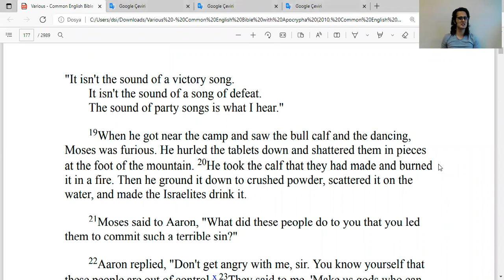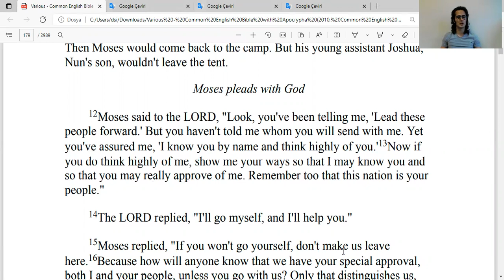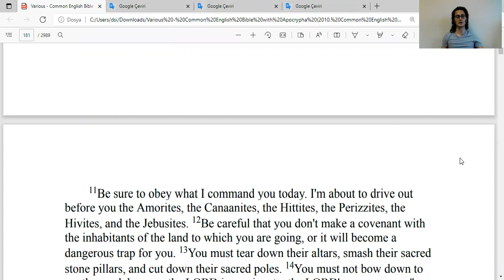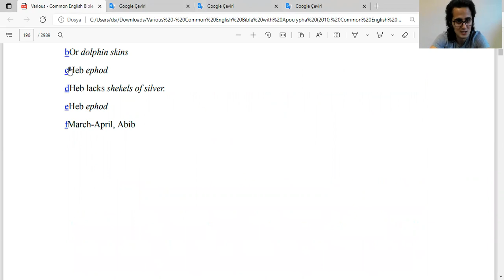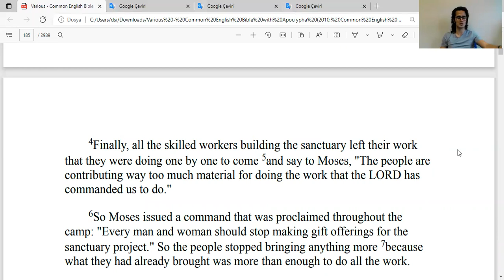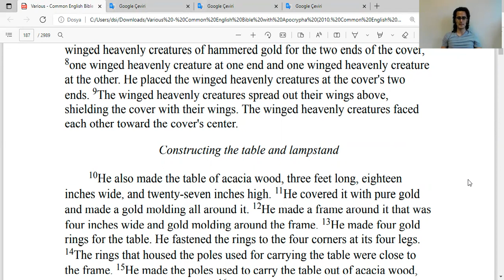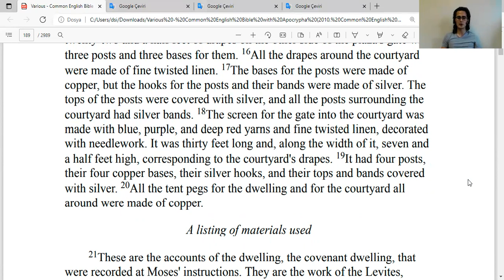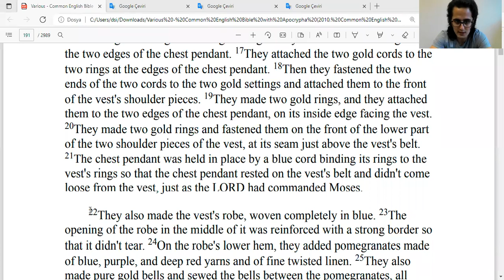İngilizce İncil (Eski Ahit [Tevrat]) Okuyorum - [Exodus 32:19 - Exodus 39:22)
16 kitap, 30'dan fazla çizgi roman okudum bile! Sayfayı ziyaret edin---

Common English Bible (CEB)

[Exodus 32:19 to Exodus 39:22)

by LORD GOD (LORD GOD'ın telif hakkı taktığını düşünmüyorum)

İngilizce İncil (Eski Ahit [Tevrat + Zebur] + Yeni Ahit) okurken İngilizce'nizi geliştiriyorsunuz.

Paralel olarak Türkçe İncil, Tevrat, Zebur, whatever okumak iyi bir fikir olabilir.

İngilizce Ben-Hur vb. izlemek iyi bir fikir olabilir.

ingilizce
boğaziçi ingilizce
boğaziçi hazırlık
hazırlık boğaziçi
boğaziçi proficiency
proficiency boğaziçi
proficiency
büept
buept
yadyok
bogazici ingilizce
bogazici hazirlik
hazirlik bogazici
bogazici proficiency
proficiency bogazici
boun
boun ingilizce
boun hazırlık
boun hazirlik
boun proficiency
boğaziçi
odtü ingilizce
odtü hazırlık
odtu ingilizce
odtu hazirlik
koç ingilizce
koç hazırlık
koc ingilizce
koc hazirlik
bilkent ingilizce
bilkent hazırlık
bilkent hazirlik
tobb ingilizce
tobb hazırlık
tobb hazirlik
itü ingilizce
itü hazırlık
itu ingilizce
itu hazirlik
özü ingilizce
özü hazırlık
ozu ingilizce
ozu hazirlik
Sabancı İngilizce
Sabancı Hazırlık
Sabanci İngilizce
Sabanci Hazirlik
gerçek ingilizce
gerçek fucking ingilizce
oku
okumak
okuyorum
kitap
kitap okumak
kitap okuyorum
ingilizce kitap
ingilizce incil
ingilizce incil okumak
ingilizce incil okuyorum
ingilizce tevrat
ingilizce tevrat okumak
ingilizce tevrat okuyorum
ingilizce eski ahit
ingilizce eski ahit okumak
ingilizce eski ahit okuyorum
eski ahit
incil okumak
incil okuyorum
tevrat okumak
tevrat okuyorum
incil
bible
tevrat
torah
old testament
exodus